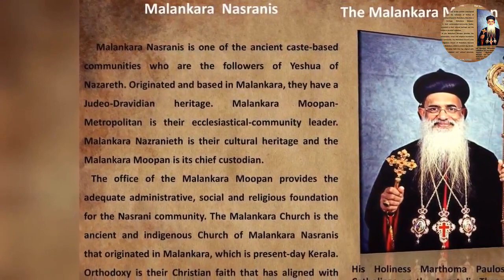Malankara Nasranis and the Malankara Moopan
Malankara Nasranis is one of the ancient caste-based communities who are the followers of Yeshua of Nazareth. Originated and based in Malankara, they have a Judeo-Dravidian heritage. Malankara Moopan-Metropolitan is their ecclesiastical-community leader. Malankara Nazranieth is their cultural heritage and the Malankara Moopan is its chief custodian.
   The office of the Malankara Moopan provides the adequate administrative, social and religious foundation for the Nasrani community. The Malankara Church is the ancient and indigenous Church of Malankara Nasranis that originated in Malankara, which is present-day Kerala. Orthodoxy is their Christian faith that has aligned with their socio-political, religious and cultural practices.

OCP Media Network
Department of Public Relations and Information Service